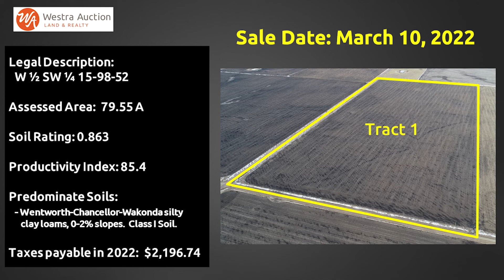Winterboer Farms, LLC Tract 1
693+/- Acres for sale on March 10, 2022.
Don't miss the opportunity of a lifetime to buy powerful, productive Turner County, SD, land!
This video features Tract 1.